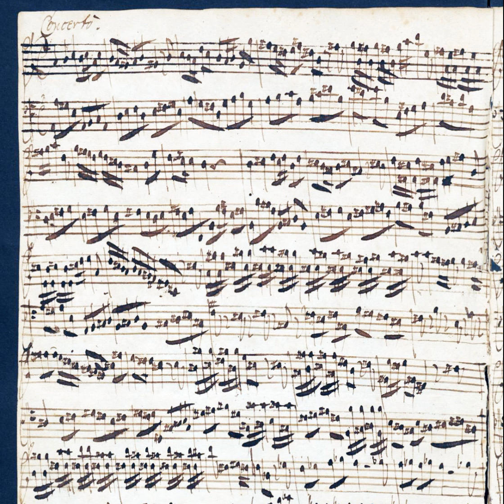Bach J.S. (?): Concerto ( Fantasia durch alle Tonarten gehend ) BWV Anh.II 179 Organ interpretation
Attributed to Johann David Heinichen (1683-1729).